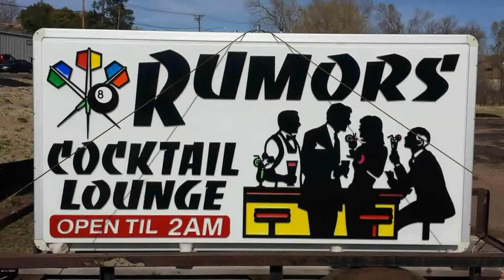Real Estate for Sale 1457 E Deuce Of Clubs, Show Low, AZ 85901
MLS#  212331

Here is your opportunity for a turnkey business  This is a great location that has a reputation for being a local hangout. From karaoke to live bands this is the place to be. A number 6 liquor license, highway frontage, all equipment and furniture convey. Seller is very motivated